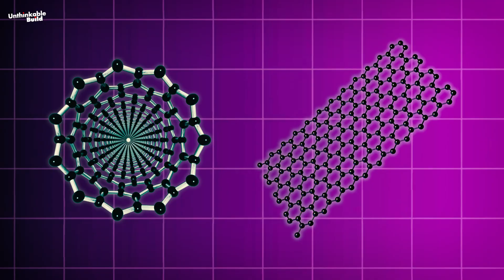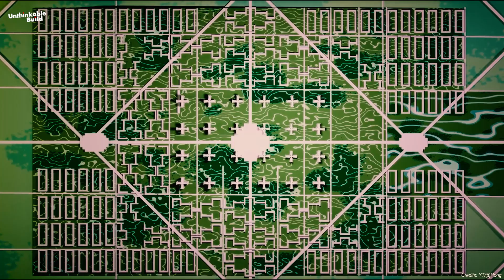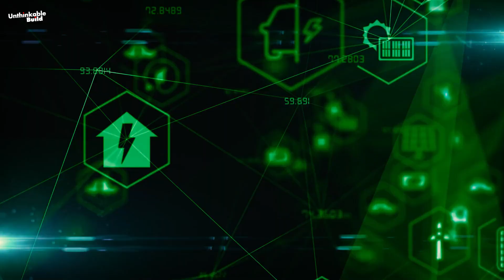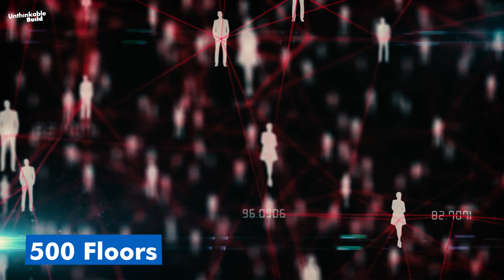World’s Most Ambitious Megastructures That Were Never Built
From gravity-defying cities to sky-high pyramids, explore the world’s most ambitious megastructures that were never built. These visionary projects promised to reshape our future, from Japan’s Shimizu Mega City Pyramid and Russia’s Tatlin’s Tower to North Korea’s infamous Ryugyong Hotel, New York’s Manhattan Dome, and China’s Bionic Tower. Each concept pushed the limits of imagination and engineering, but skyrocketing costs, political hurdles, and technological challenges kept them from becoming reality. Join us as we uncover the incredible stories behind these unbuilt mega structures and discover what they reveal about the future of architecture, innovation, and human ambition.